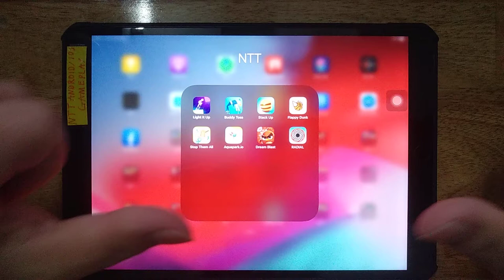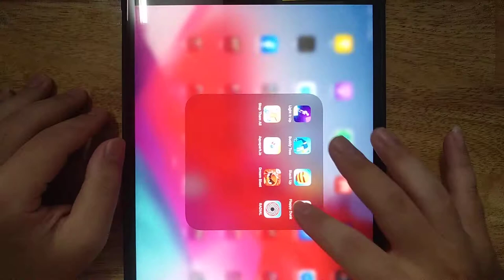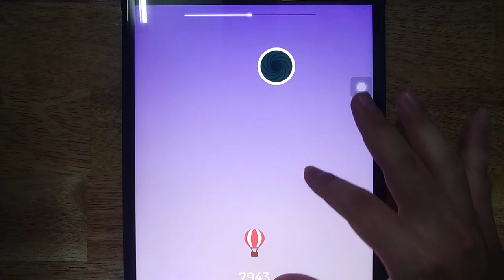Light It Up, Buddy Toss, Stack Up, Flappy Dunk, Stop Them All, Aquapark io, Dream Blast, Radial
Android GamePlay
iOS GamePlay
iPad GamePlay
GamePlay Walkthrough